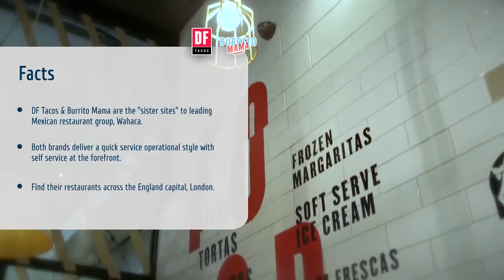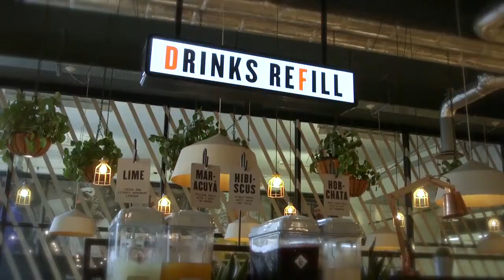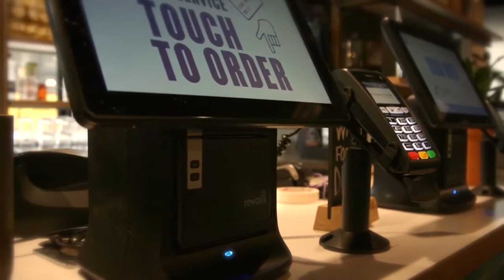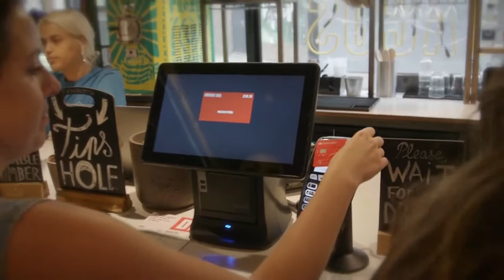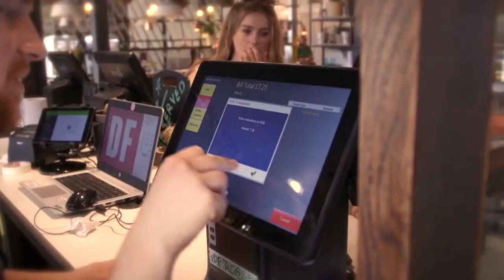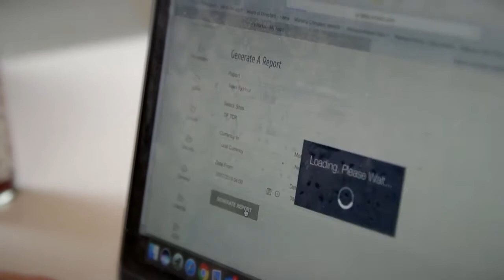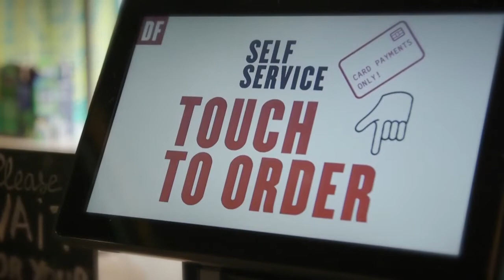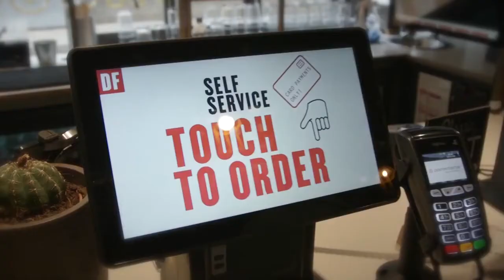DF Tacos & Burrito Mama giving a great Testimonial of Tevalis' customer service system.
This video is an example of a B2B client case study Video created for Tevalis.
We produce imaginative, effective, eye-catching online video projects for B2B businesses and companies to market their products/services worldwide.